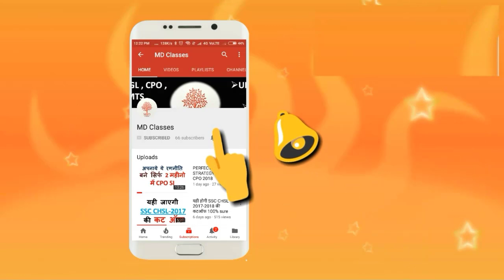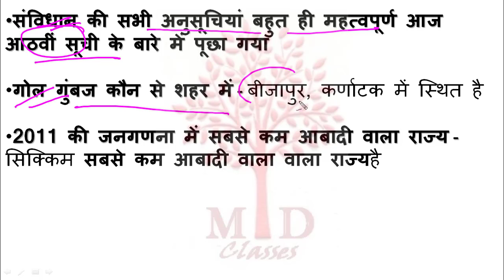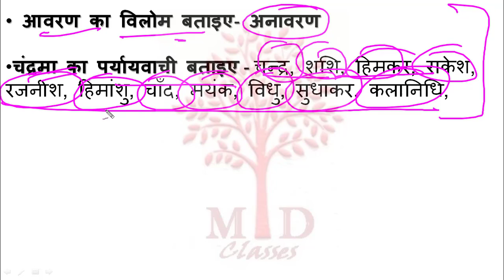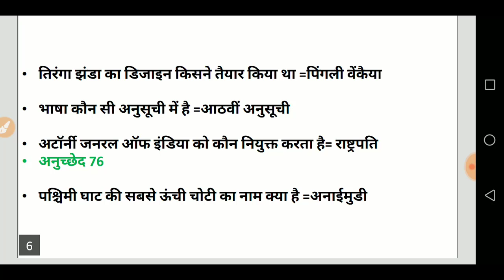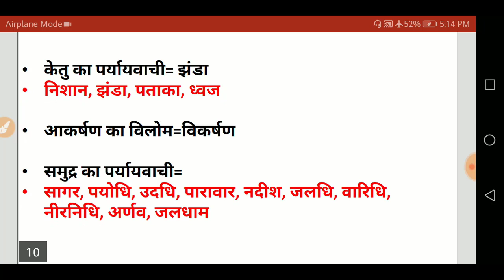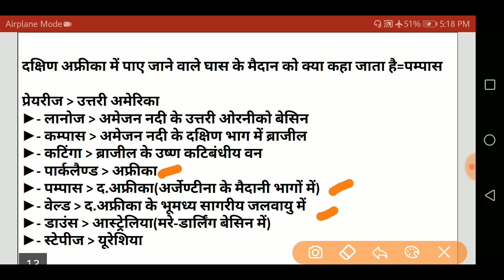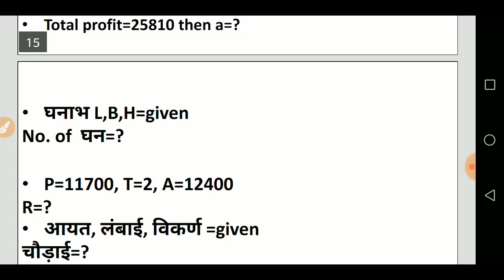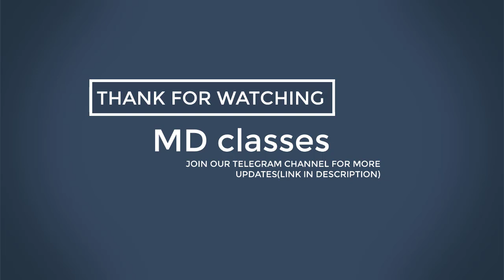14 February ALL Shift SSC GD Constable Exam Questions Review | - md classes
14 February ALL Shift SSC GD Constable Exam Questions Review | - md classes